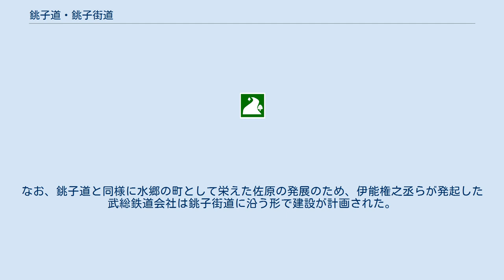銚子道・銚子街道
銚子道（ちょうしどう）は千葉県中央区市場町、または大網白里市駒込から銚子市西芝町に至る街道である。
 銚子街道（ちょうしかいどう）は千葉県我孫子市寿から銚子市飯沼町に至る街道である。
別称は佐原・銚子街道である。
 この街道は銚子方面への接続を可能にするために各地と繋がった街道である。
現在この名称で使われる道路は複数あり、正式には決定していないため、有力な二つを下記する。
 国道126号が現在踏襲している太平洋側に整備された街道である。
下総台地の谷間、麓を沿うように古代から建設され、明治期にはすでに整備されており、山武市成東や匝瑳市、旭市などの街を接続していた。
現在、多くの部分で線形改良やバイパス道路を建設したことで県道や市道に降格した。
なお、全線で都市計画道路が検討されており、東金市では「台方三差路」から「3・5・7 千葉銚子線」として沿線の再開発・整備が検討されており、同様に山武市では「3・5・10 姫島宮前線」として「津辺」交差点付近まで計画されており、かつて市街地の中心道路として発展した形跡が現在も残る。
江戸時代には千葉付近で房総往還（現在の国道14号（千葉街道）、国道357号、国道16号、国道127号）、佐倉街道（現在の国道51号）、大網街道（現在の県道20号・末広街道）など千葉全域と接続しており、江戸に物品を輸送する主要な道路として役割を果たした。
また、従来は銚子道を使い海産物を運んでいたため輸送限界が関東圏内だったが、太平洋沿岸で東廻海運が発達したことで、大量の九十九里産の鰯を運べるようになり、金肥として重宝されたことで、日本全国の農業が発達する原因にもなった。
明治期に入ると国道として制定されていたが、戦後各地で整備が進み、高度経済成長期に当街道に並行して国道126号バイパスが建設された。
また、明治期までこの街道沿線には町や田畑が広がっており、土製の道路であったため、降雨により通行が度々困難になった。
そして、東金と銚子の重要な中継地点であった成東は九十九里からの海産物の貨物輸送も多く、宿屋などの宿泊施設が立ち並んでいたが、降雨により度々泥道と化していた。
これが、降雨による輸送停止を危惧した安井理民が鉄道誘致運動を起こす原因となり、後に総武本線を敷設するきっかけとなった。
銚子市西芝町で銚子街道と合流するため、香取市佐原や我孫子などの水郷地区や鹿島神宮への参道、鹿島灘に面する地域との交流で道中が栄えた。
 国道356号が現在踏襲している利根川沿いに整備された街道である。
なお、厳密に起点は決定されておらず、木下街道と接続する木下付近を起点とする説や佐原を起点とする説もある。
江戸時代には我孫子宿（我孫子市寿1丁目16、追分石碑）で旧水戸街道と接続していた成田街道（印旛郡栄町安食「安食」交差点までの国道356号の一部、県道18号・松崎街道）と共に印旛への輸送路・開発路として役割も果たした。
また、水運と共に発達し、明治期には水戸街道（現在の国道6号）とともにすでに国道として確立していたが、利根川の治水工事の影響により現在は一般県道や市道に格下げされている箇所もある。
神崎町区間では成田線と並行しており利根川とは大きく離れているが、香取市の佐原市街地に入ると再び合流し、県道55号が踏襲している。
なお、かつてはここに佐原宿（佐原の町並み）があり、成田山新勝寺に至る佐原街道や香取神宮に至る香取街道、多古街道と接続していた。
その後は銚子市唐子町の「銚子大橋前」交差点までの多くを成田線と並行して国道356号が踏襲している。
西芝町で銚子道と合流し、飯沼町の飯沼観音付近で鹿嶋市や水戸市に至る飯沼街道と接続する。
なお、銚子道と同様に水郷の町として栄えた佐原の発展のため、伊能権之丞らが発起した武総鉄道会社は銚子街道に沿う形で建設が計画された。